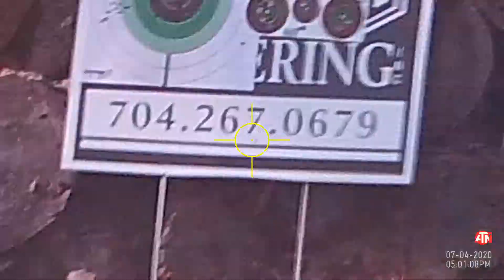ATN X-Sight II 5.56 day footage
my almost 10 yr old doing a little practice at 80 yds. bipod bench rested, Anderson build 18" .223 Wylde barrel, CMC 2.5 flat trigger, nickel boron BCG